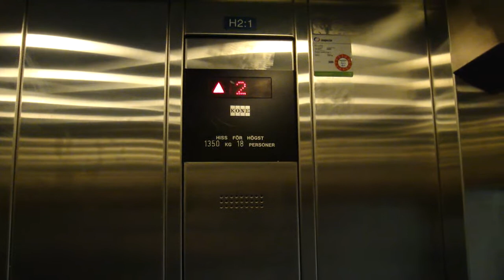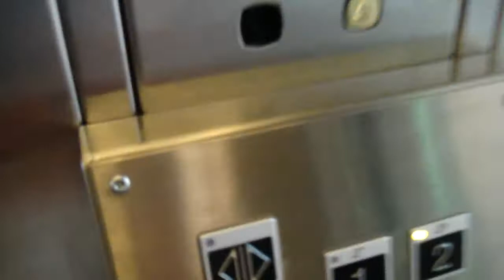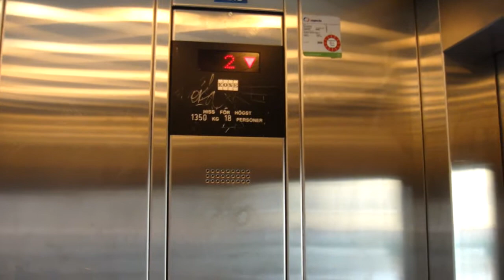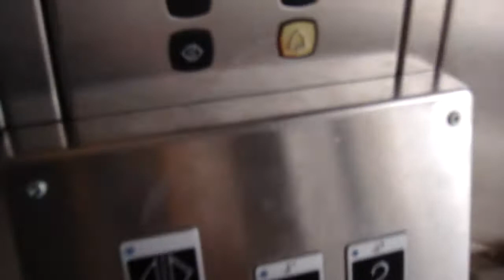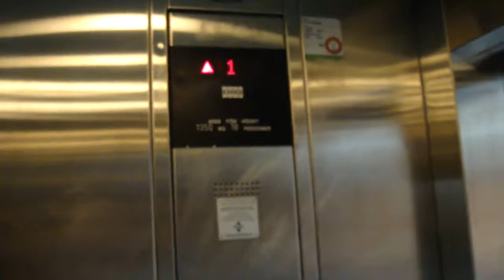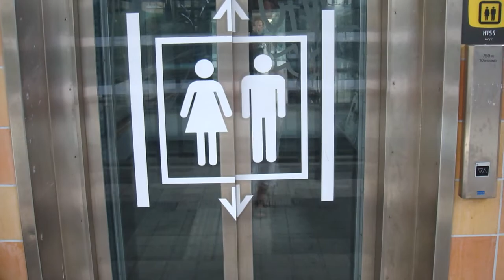3 KONE Modernised elevators @ Örebro Railway Station